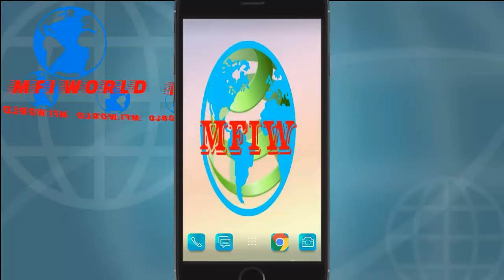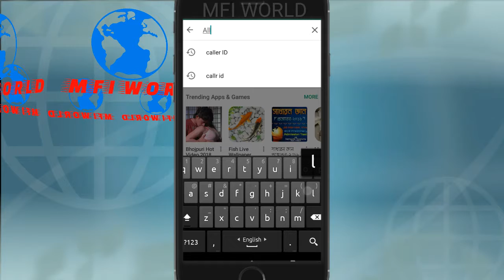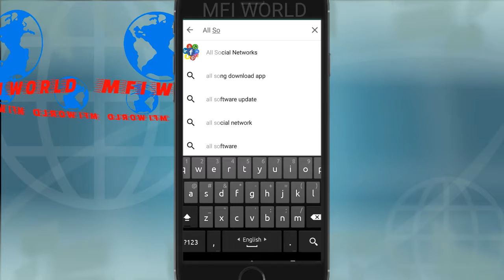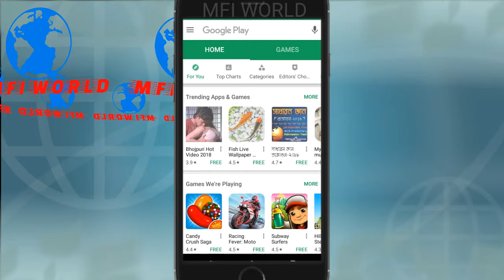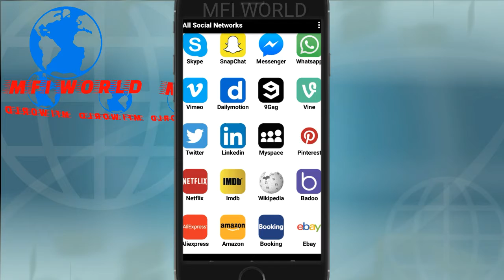All android apps For mobile